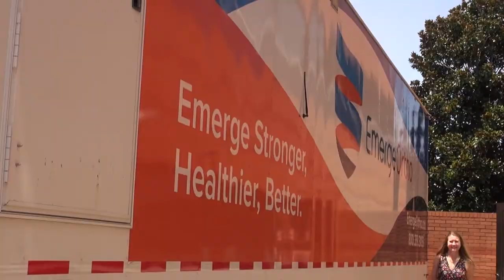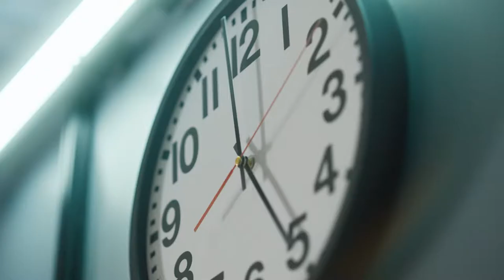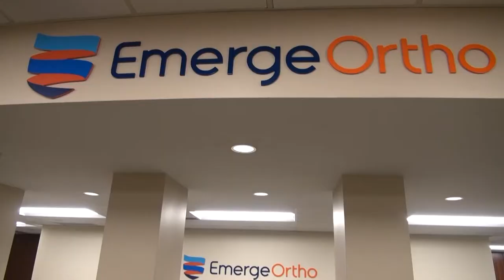Campbell Men's Soccer vs GWU | 211006